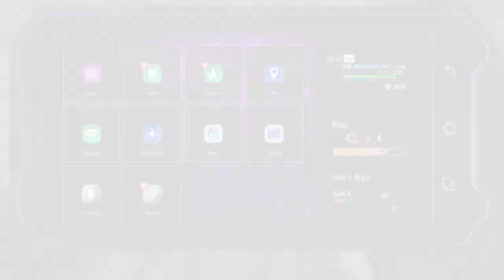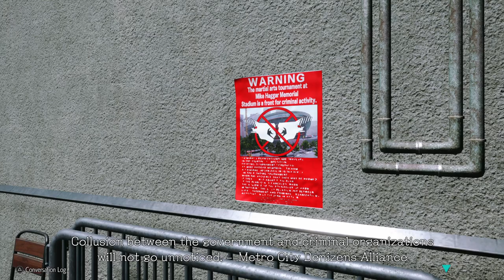Street Fighter 6: World Tour Gameplay II